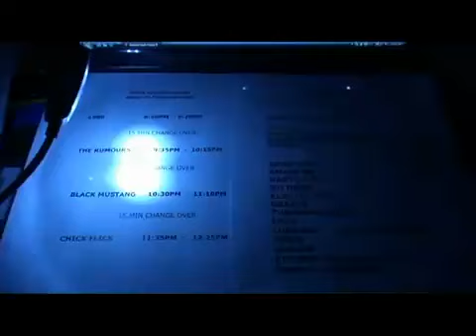Chick Flick Band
Chick Flick Band - Alan Casey Entertainment